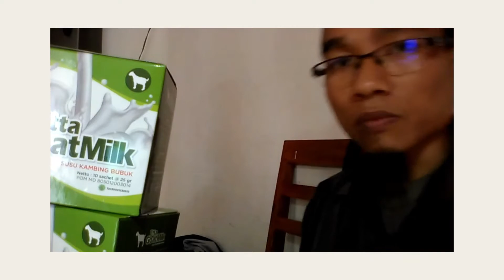Jual Susu Kambing Obat Paru-Paru di Cirebon Order: 081282707458